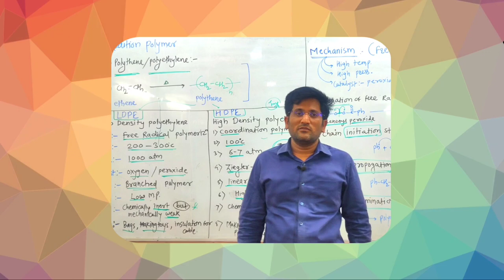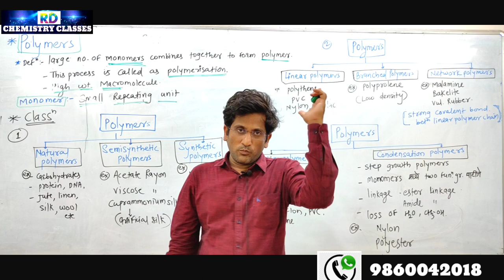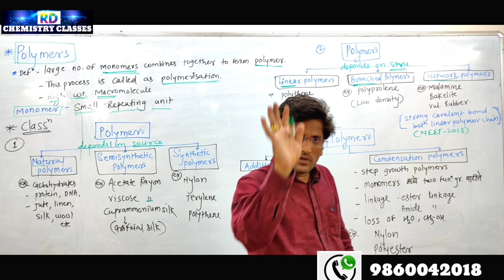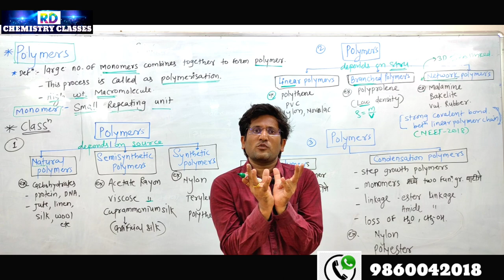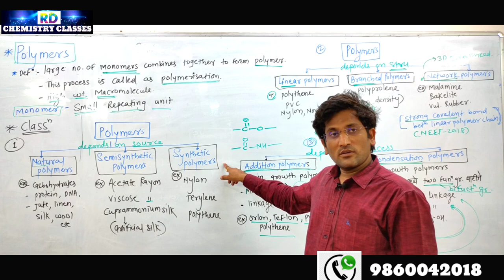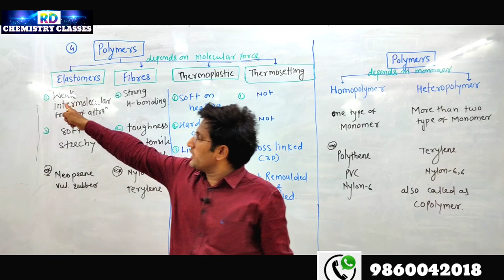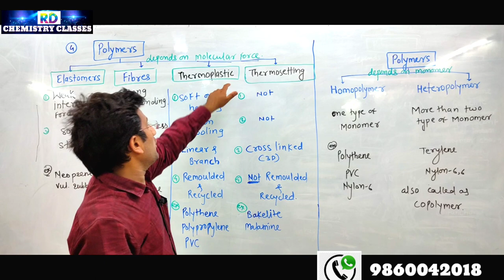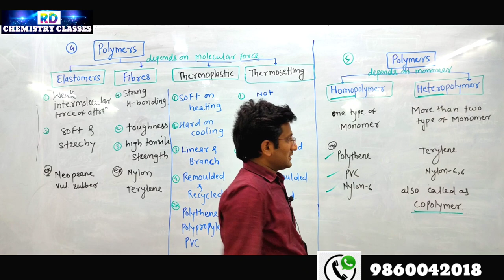Polymers (Lecture-)RDS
For all videos of
 polymer and biomolecule

Admission start for. - 11th.  Regular
                                     - 12 th  Regular